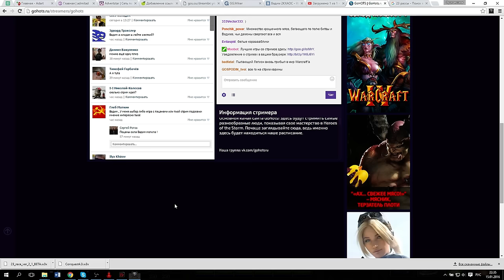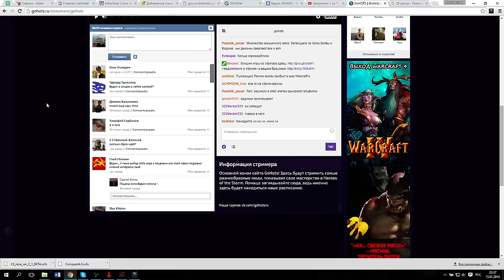Вадим - повелитель демонов!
Ну слишком сильная раса на карте Warcraft 3 Conquest